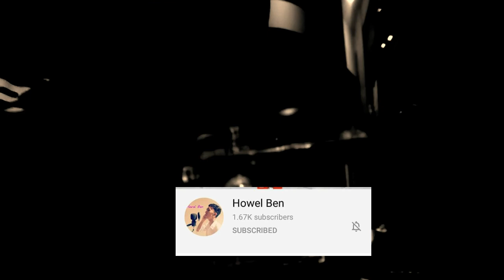How To Avoid accident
-I flex my Motorcycle gears purpose and price.
-Sharing ideas to aviod Motorcycle accident.